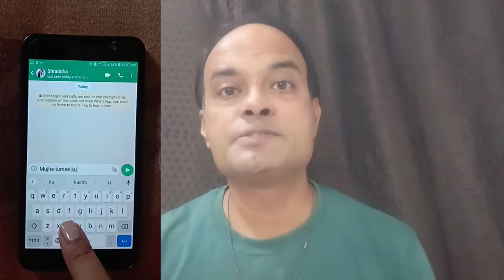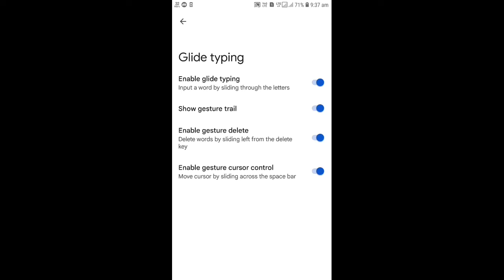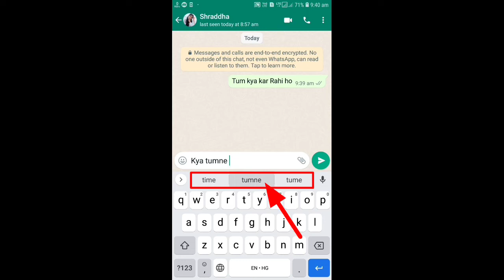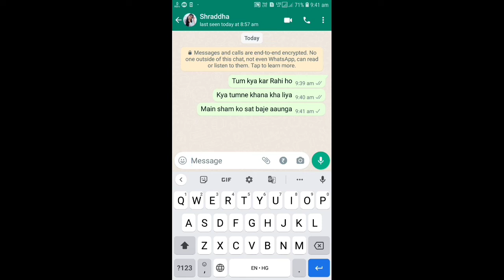Glide typing kaise kare | fast typing app | how to type faster on keyboard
is video ko dekhkar aap seekhenge:
1. glide typing kya hai aur iska use kaise kiya jata hai.
2. glide typing kaise kare apne mobile par - hindi aur english dono mein.
3. asan tarike se glide typing kaise karen apne keyboard par bina kisi rukawat ke.